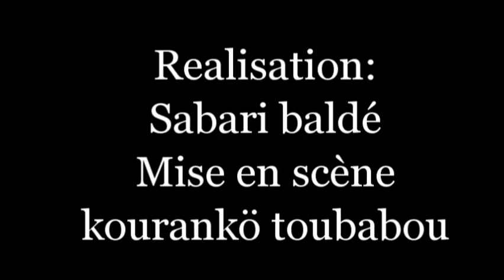Zangal-Wa 6 Film guinéen version MALINKE